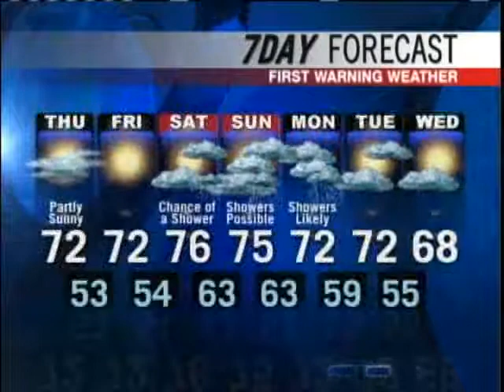Meteorologist Roger Griswold's Forecast